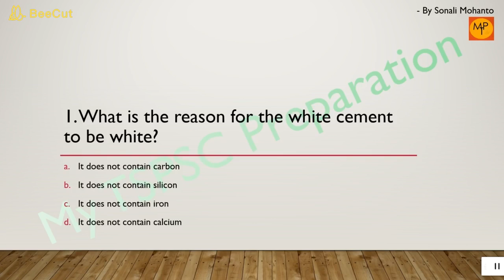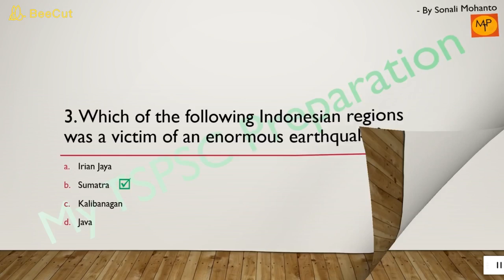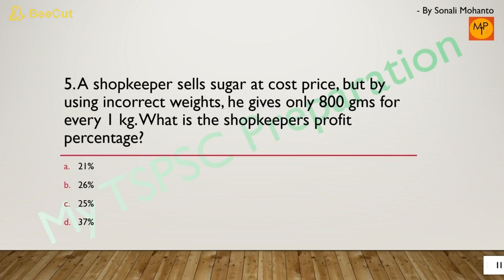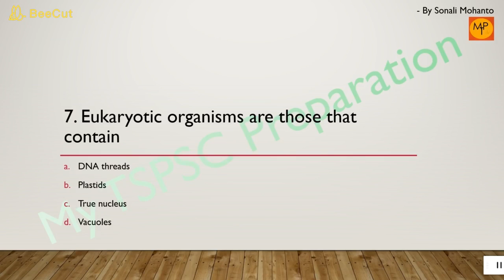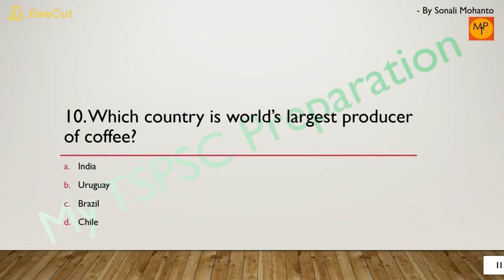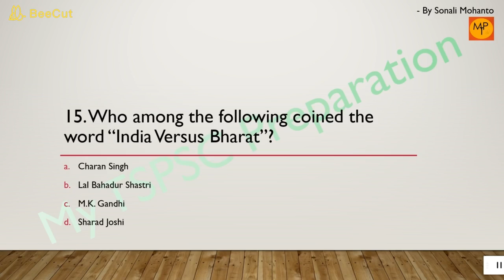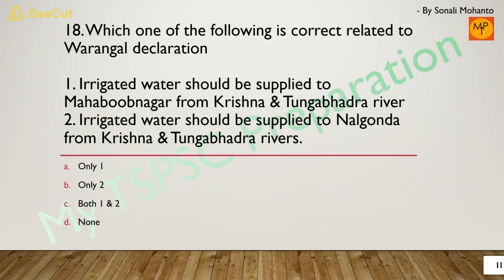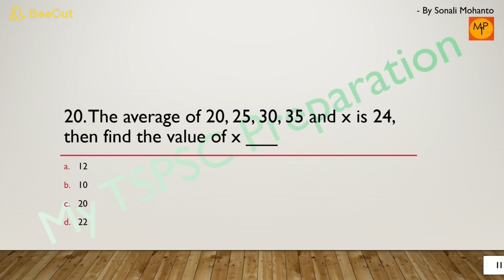Day 26 - Daily Quiz | My TSPSC Assessment My TSPSC Preparation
This channel provides zero to hero concepts in histroy of Telangana and daily quiz for self assessment. FREE CRASH COURSE FOR TSPSC PREPARATION - My TSPSC Preparation. Motto - "Never give up and Keep Learning."